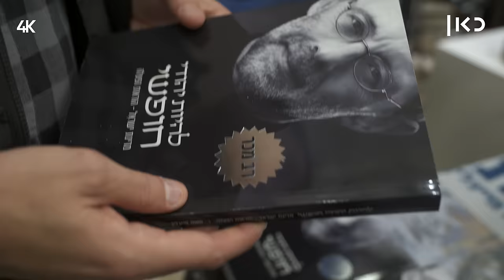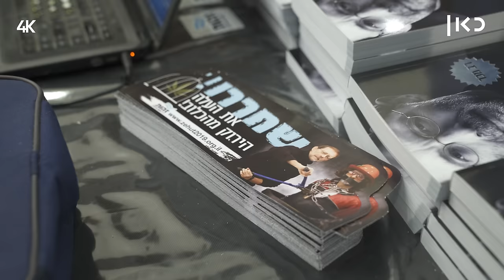ימי בחירות 🎥 | זהות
כאן | דיגיטל -  "משה תעשה לי פייסל!" - בכנס הלגליזציה של מפלגת זהות תמצאו גם סטלנים וגם חובשי כיפות.

בימוי: איתי אשר
צילום: תומר לוין
הפקה: עומר צוברי
עריכת וידאו: נועה גוטסמן
עיצוב פתיח: אורנה רייטשטיין
מיקס סאונד: אווה ספיטקובסקי